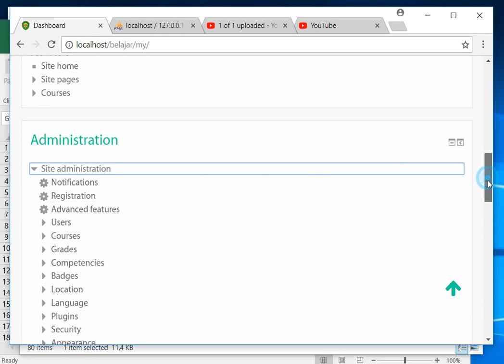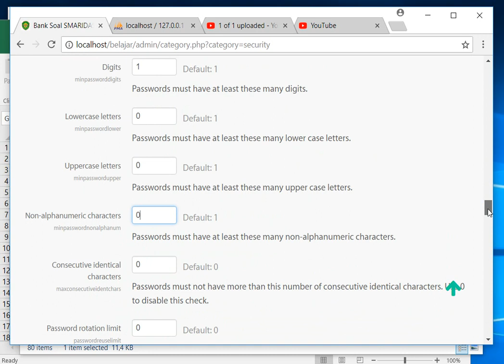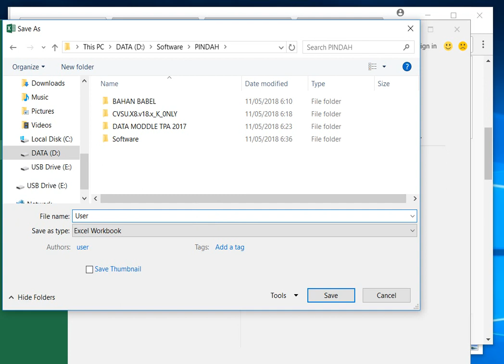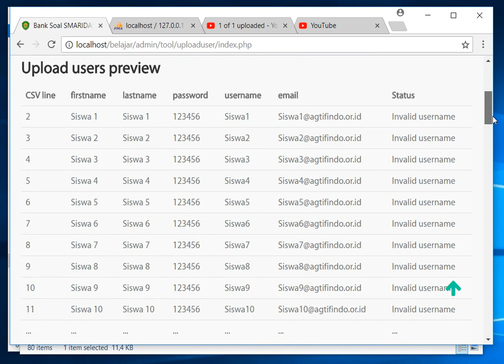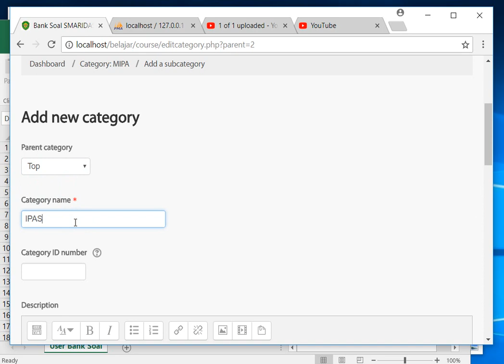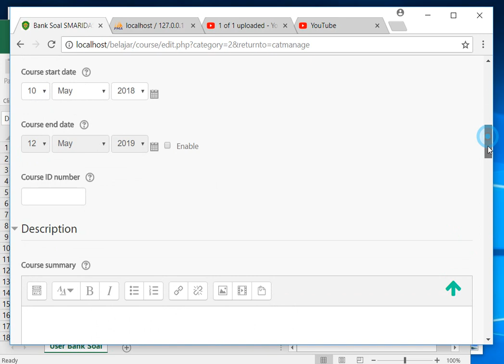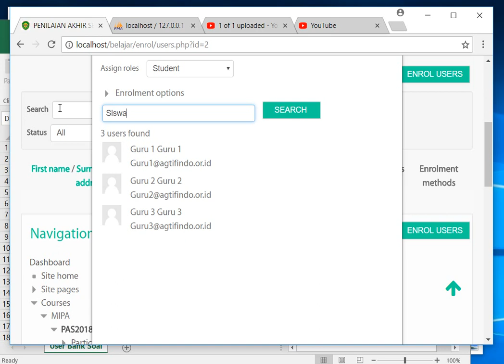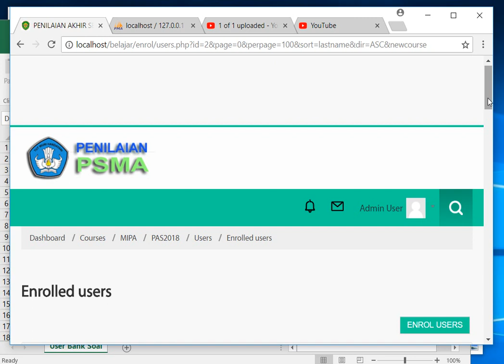Bank Soal PSMA : Part 3 - Pengelolaan User, Kelas dan Kategori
Berikut ini adalah tutorial instalasi Aplikasi Banksoal PSMA 2018 bagian 3 mengenai pengelolaan user, cara import user, pembuatan kategori kelas, membuat kelas, menjadikan user sebagai guru dan menjadikan user sebagai siswa/student.